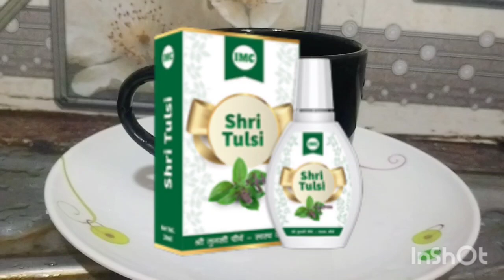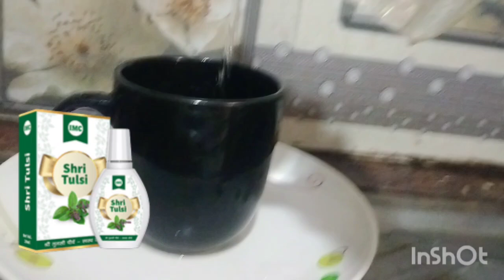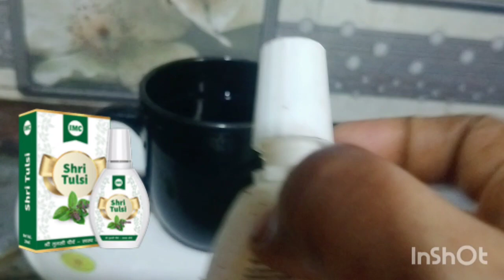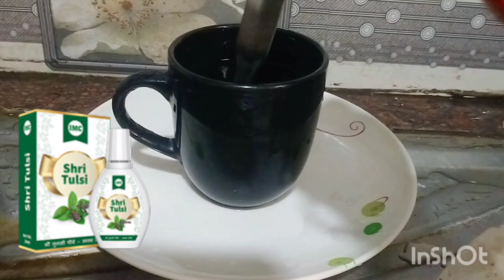IMC श्री तुलसी के 25 जबरदस्त के फायदे।।25 Benefits Of Imc Shree Tulsi In 2023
IMC Shri Tulsi is an Ayurvedic product offered by IMC (Indian Medicinal Chemistry). Shri Tulsi typically refers to Holy Basil, a herb highly regarded for its medicinal properties in Ayurveda. IMC Shri Tulsi products are likely based on Holy Basil and may come in various forms, such as capsules, drops, or other formulations.

IMC Shree  prodect online purchess

📣 LIVE NOW
– Open Boxes of Happiness
– 10% Instant Discount with SBI Debit and Credit Card | T&C apply

IMC Shree Tulsi,IMC,IMC
IMC business news,IMC Tulsi ke fayde,
IMC Tulsi ke nuksaan,IMC Tulsi kiya hae,
IMC Tulsi kaese lete hae,
तुलसी के फायदे,
shri tulsi,
imc shri tulsi,
imc business news,imc prodect